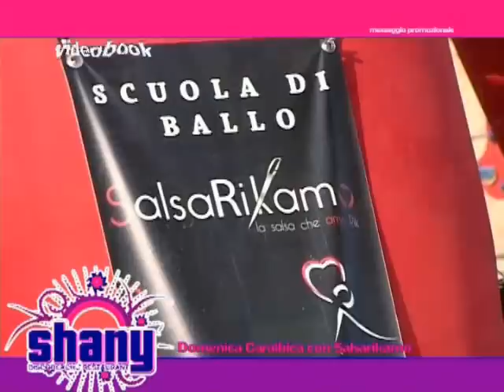Latino Americano Domenica 27 Giugno@Shany Disco Bibione